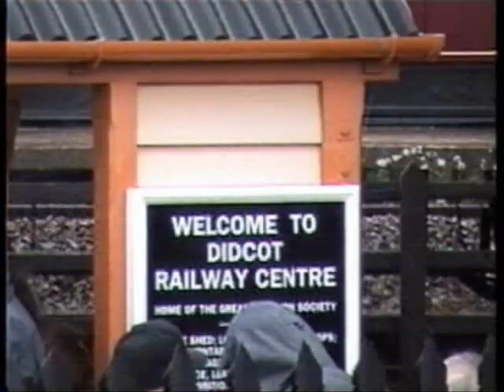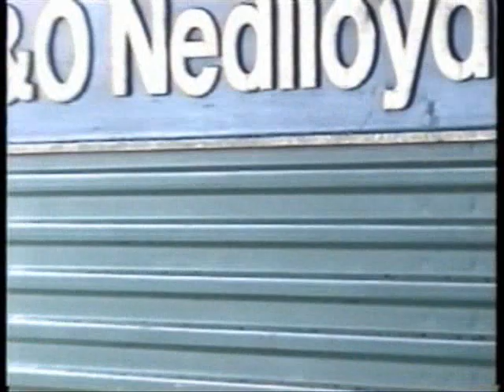BANBURY DIDCOT OXFORD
Keith and I arrived at Banbury station around 8.30am on wednesday 28th Aug, where in half an hour we had five freights come through before we caught the train for Didcot,
On arriving we met our friend Kenny, well it was not the best of days for doing videos, the rain came pouring down and the light was not good. So we stayed under the station roof,and that was not very water tight, But we filmed what came through and a look at Britannia in the Didcot rail centre, so i hope you will like what I filmed,  And thanks for viewing,